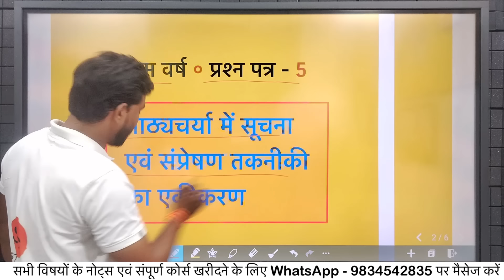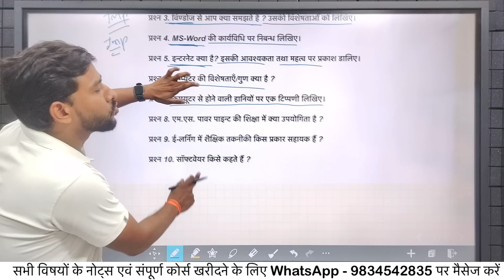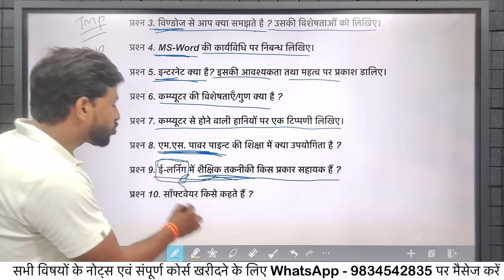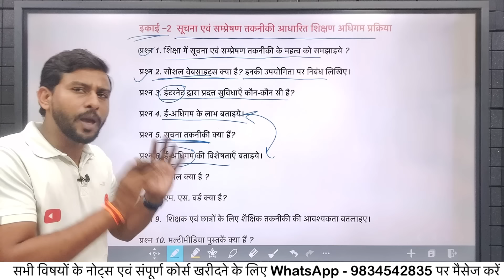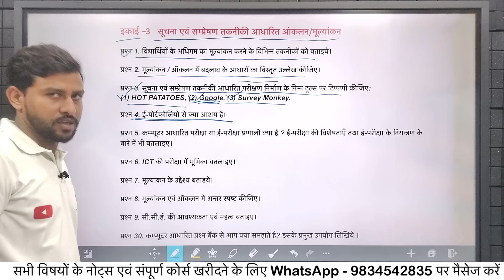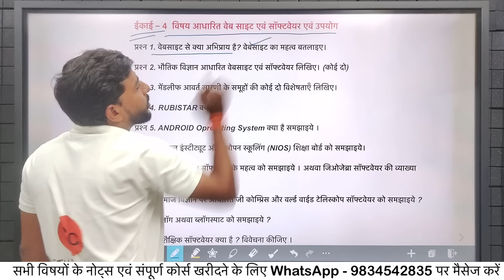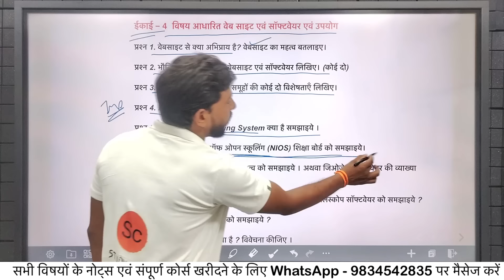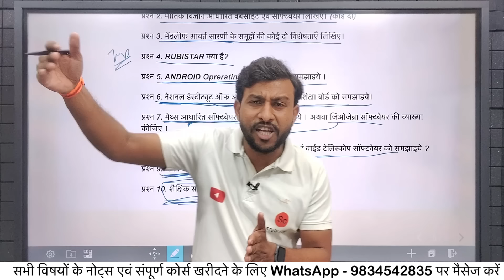पाठ्यचर्या में सूचना एवं सम्प्रेषण तकनीकी का एकीकरण | mp deled exam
पाठ्यचर्या में सूचना एवं सम्प्रेषण तकनीकी का एकीकरण पाठ्यचर्या में सूचना एवं सम्प्रेषण तकनीकी का एकीकरण पाठ्यचर्या में सूचना एवं सम्प्रेषण तकनीकी का एकीकरण पाठ्यचर्या में सूचना एवं सम्प्रेषण तकनीकी का एकीकरण पाठ्यचर्या में सूचना एवं सम्प्रेषण तकनीकी का एकीकरण पाठ्यचर्या में सूचना एवं सम्प्रेषण तकनीकी का एकीकरण पाठ्यचर्या में सूचना एवं सम्प्रेषण तकनीकी का एकीकरण

पाठ्यचर्या में सूचना एवं सम्प्रेषण तकनीकी पाठ्यचर्या में सूचना एवं सम्प्रेषण तकनीकी पाठ्यचर्या में सूचना एवं सम्प्रेषण तकनीकी पाठ्यचर्या में सूचना एवं सम्प्रेषण तकनीकी पाठ्यचर्या में सूचना एवं सम्प्रेषण तकनीकी पाठ्यचर्या में सूचना एवं सम्प्रेषण तकनीकी पाठ्यचर्या में सूचना एवं सम्प्रेषण तकनीकी पाठ्यचर्या में सूचना एवं सम्प्रेषण तकनीकी पाठ्यचर्या में सूचना एवं सम्प्रेषण तकनीकी पाठ्यचर्या में सूचना एवं सम्प्रेषण तकनीकी पाठ्यचर्या में सूचना एवं सम्प्रेषण तकनीकी पाठ्यचर्या में सूचना एवं सम्प्रेषण तकनीकी पाठ्यचर्या में सूचना एवं सम्प्रेषण तकनीकी

Hii... viewers,
This video is about पाठ्यचर्या में सूचना एवं सम्प्रेषण तकनीकी का एकीकरण, unit 1.

                  Study Class